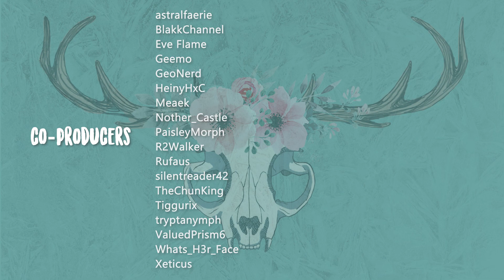INSIDE [Part 7] - wherein the Boy finds a secret (stream archive)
Support Me!

Ask Me Questions!